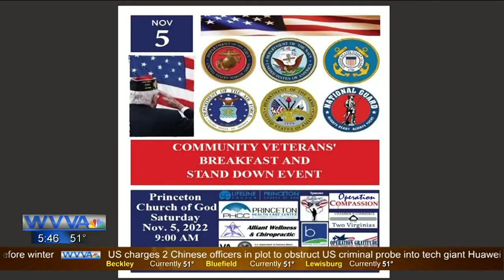Melinda Zosh Demo Reel: January 2023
Melinda (Mel) Zosh is an evening anchor, content manager and producer at WVVA News in Bluefield, W.Va. She has worked here since Nov. 2017.